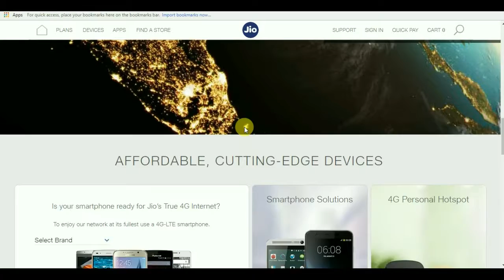jio customer data hack ends no worries || ஜியோ கஸ்டமர் டேட்டா லீக் எண்டு லீக்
website blocked no worries about data leak